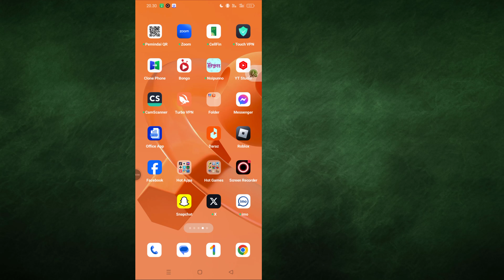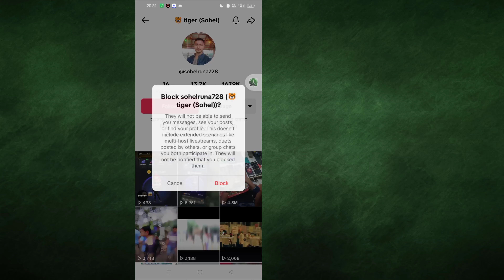Cara Memblokir Seseorang di TikTok | Panduan Langkah demi Langkah yang Mudah (2024)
Perlu tahu cara memblokir seseorang di TikTok? Video ini akan menunjukkan kepada Anda cara memblokir pengguna mana pun dengan cepat dan mudah hanya dalam beberapa langkah sederhana! Baik seseorang melakukan spam kepada Anda atau Anda hanya ingin melindungi privasi Anda, tutorial ini akan membantu Anda memblokir pengguna dan mengelola pengalaman TikTok Anda.

Dalam panduan ini, kami akan membahas proses untuk pengguna Android dan iPhone, dan menunjukkan kepada Anda cara membuka blokir seseorang jika diperlukan. Tetap aman dan terlindungi di TikTok dengan langkah-langkah penting ini. Cara memblokir seseorang di TikTok Blokir pengguna di TikTok 2024 Tutorial pemblokiran TikTok Blokir seseorang di TikTok iPhone Blokir seseorang di TikTok Android Cara membuka blokir seseorang di TikTok Pengaturan privasi TikTok Kelola daftar blokir TikTok Pemblokiran akun TikTok Tips keamanan BlockSomeoneOnTikTok TikTokBlocking TikTokPrivacy TikTokTips BlockTikTokUser TikTokSafety TikTokTutorial HowToBlockOnTikTok TikTokGuide# TikTokBantuan programmermonir programmer monir ProgrammerMonir untuk pertanyaan bisnis: ✅ Suka | ✅ Bagikan | ✅ Berlangganan *PERINGATAN ANTI-PEMBAJAKAN* Konten ini Hak Cipta Kepada Programmer Monir. Dilarang keras melakukan reproduksi, distribusi ulang, atau pengunggahan ulang tanpa izin atas materi ini. Nikmati & tetap terhubung dengan kami!
@Programmer Monir
Jangan publikasikan sebagian atau seluruh video dalam bentuk apa pun di saluran video lain.